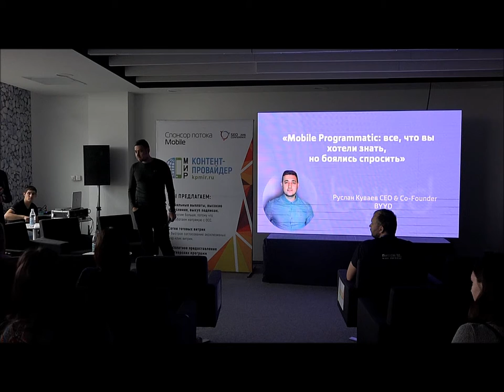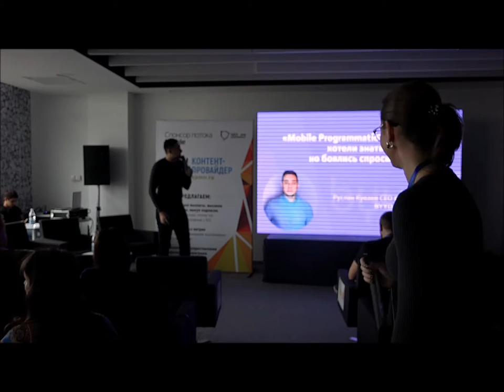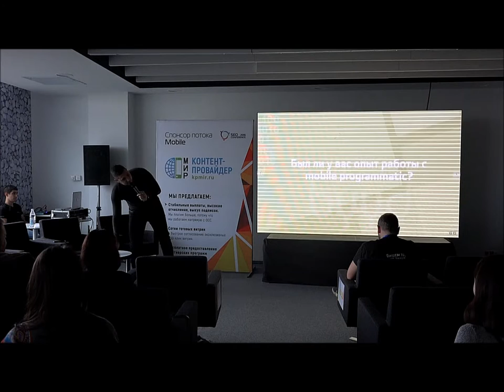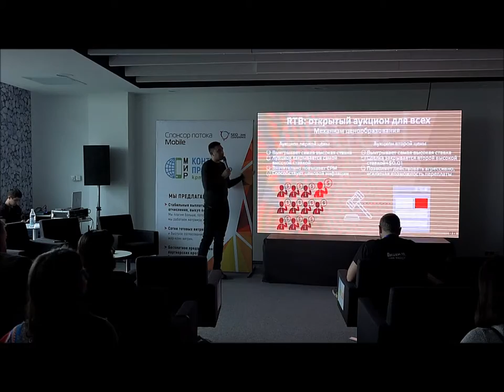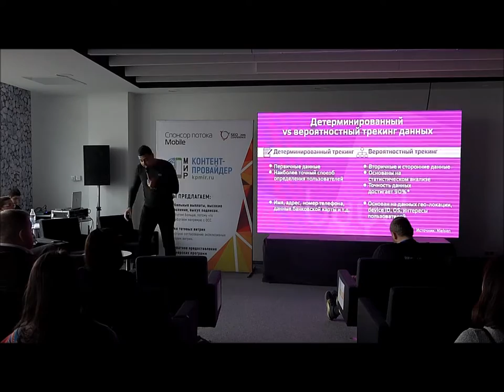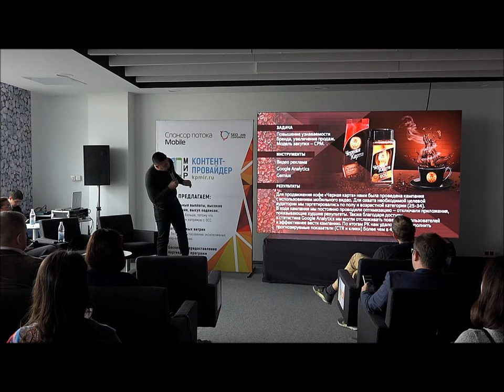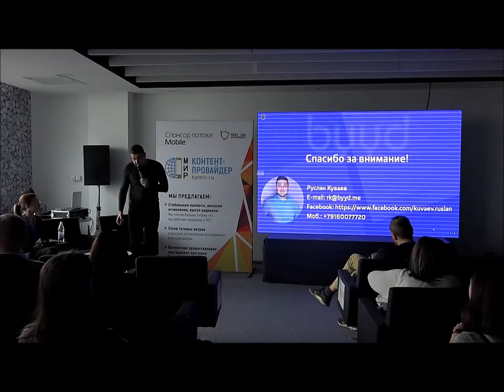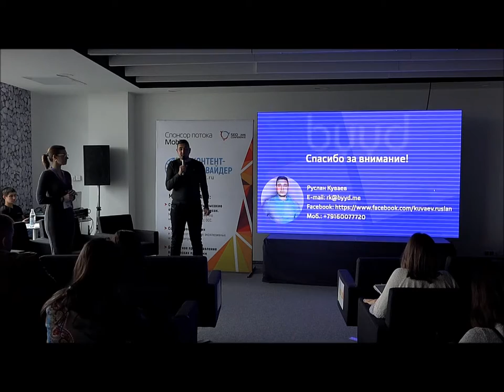Mobile Programmatic: все, что вы хотели знать, но боялись спросить. Руслан Куваев.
Руслан Куваев, CEO & Co-Founder BYYD

Mobile Programmatic: все, что вы хотели знать, но боялись спросить

• Вызовы рынка mobile programmatic и его революция
• Актуальность различных типов закупок по технологии mobile programmatic для рекламодателей
• Работа с первичными, вторичными и сторонними данными в mobile programmatic
• Стратегии оптимизации рекламных кампаний в mobile programmatic

SEO Conference 2016: Поток Mobile, день 2